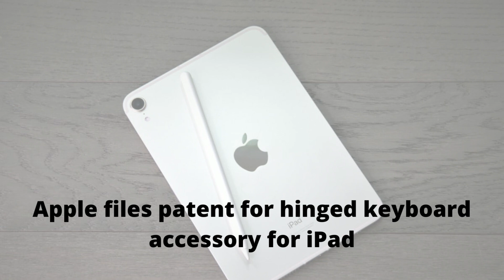IIPLA World IP News - Feb 7, 2022